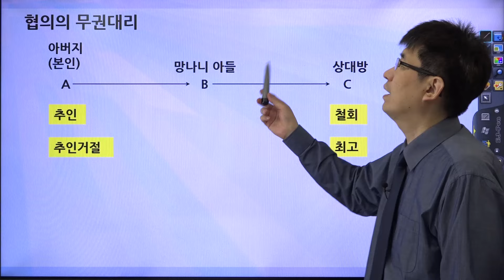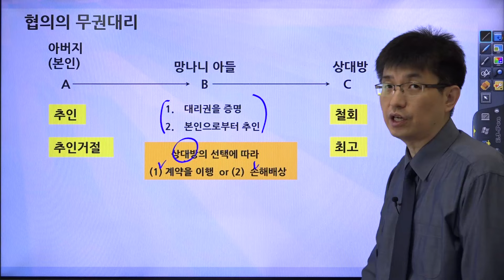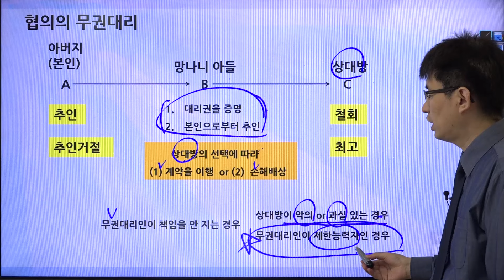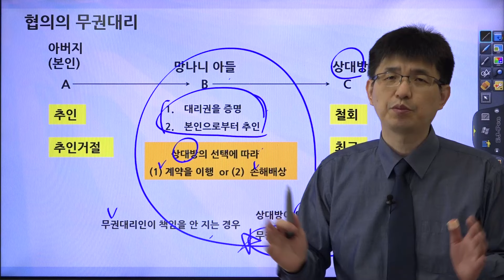[공인중개사 민법 이건 알고 가야지 25 ] 무권대리인의 책임